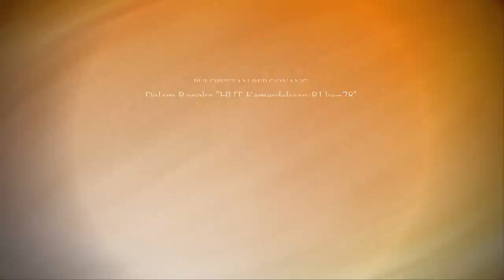NO COMMENT - ALL ARTIS - ARDHUTA live Pulowetan Jatikalen 2023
CP Mustiko Multimedia